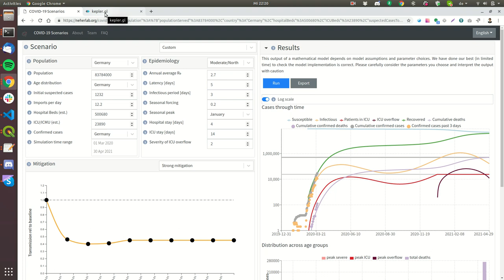Wie lange dauert die Coronakrise? COVID 19 Simulation für Intensivbetten NW, RP, SN und MV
Dieses Video versucht eine Antwort auf die Frage zu geben, wie lange die Coronakrise dauern könnte.
Nach der Beantwortung zeigt es eine Simulation, wie sich die Intensivbettenkapazität für die Bundesländer RP, NW, MV und SN entwickeln kann.